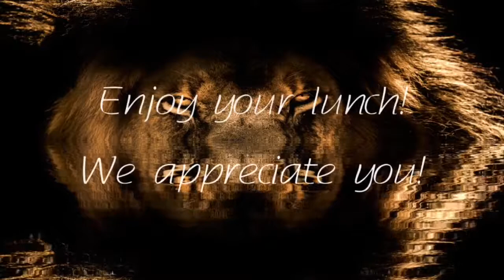Usher-Collier Lion & Team of the Month Celebration!